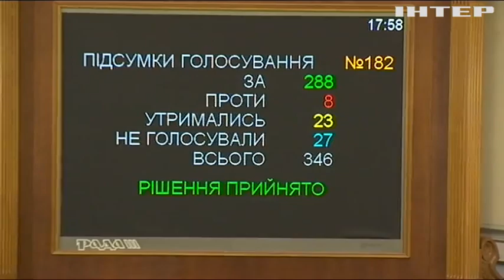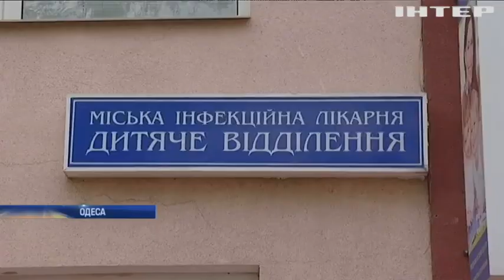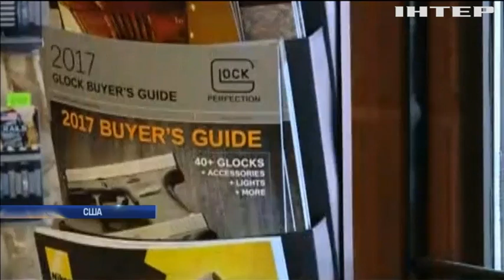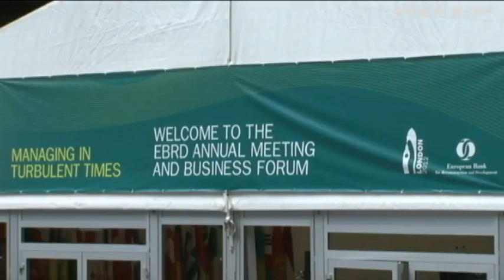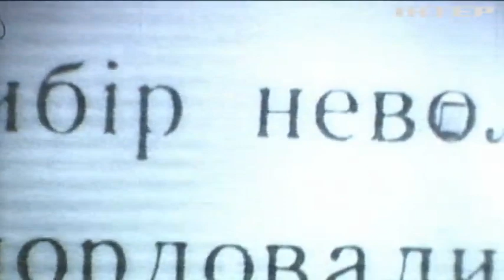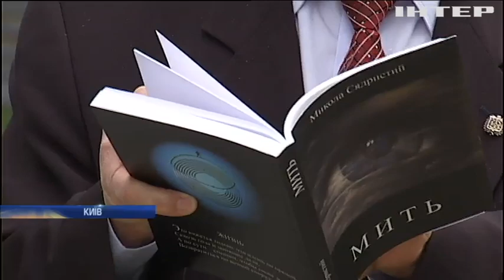Новости 12:00, выпуск за 4 октября 2017 года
Головні події на цю годину: Війна на Донбасі: бойовики обстріляли Гутове з мінометів. Кіборги Кропивницького відзначили 55 років заснування частини. Гройсман заявив про необхідність перебудувати систему держапарату.